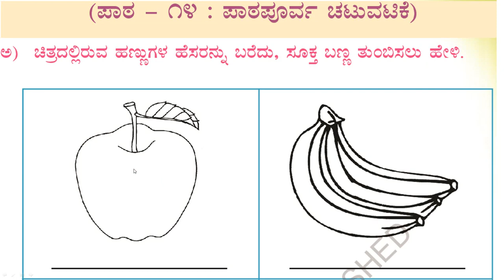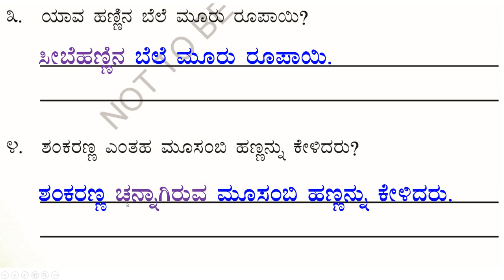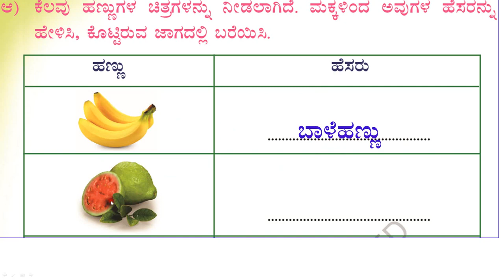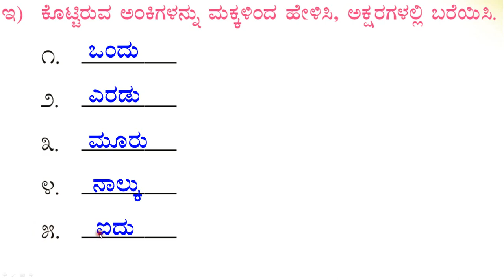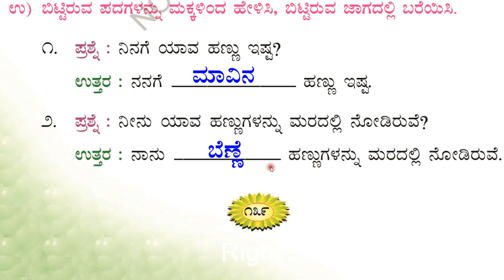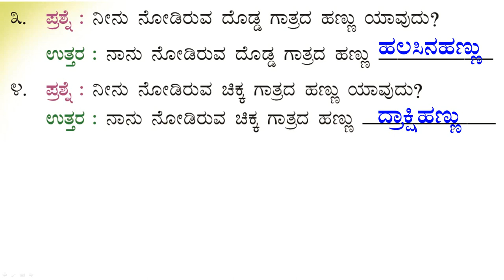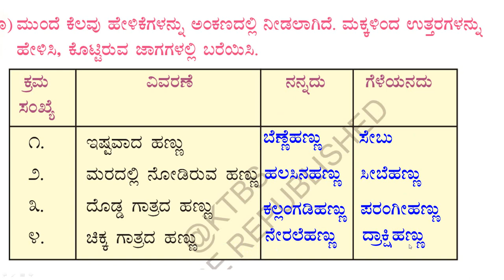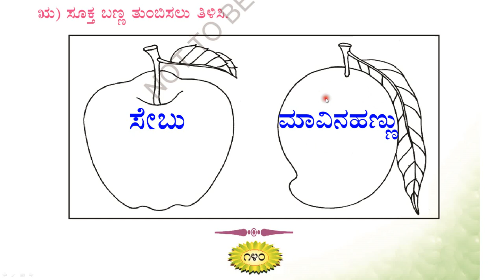ಪಾಠ - 14| ಪ್ರಶ್ನೋತ್ತರಗಳು | ಒಂದನೆಯ ತರಗತಿ| ಪ್ರಥಮ ಭಾಷೆ | ಸವಿ ಕನ್ನಡ